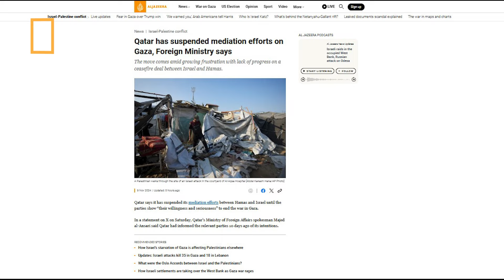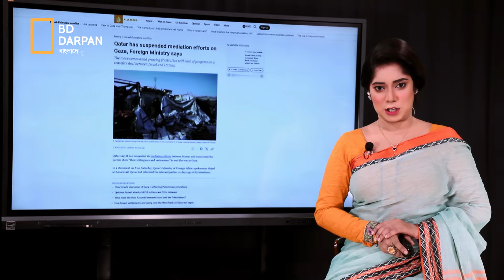Breaking News! - মধ্যপ্রাচ্যের সর্বশেষ খবর।